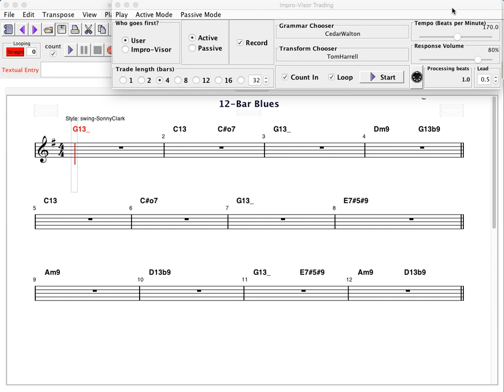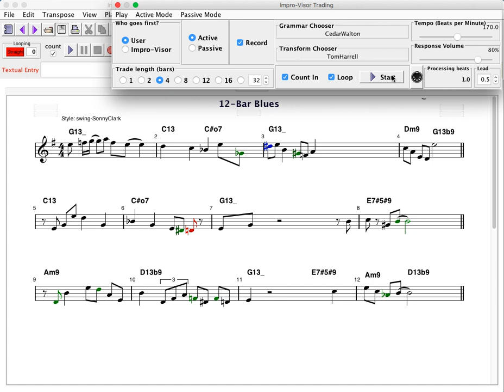Practice Trading Fours with an Acoustic Instrument and Impro-Visor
Trading fours on a blues in F with Impro-Visor's active trading feature. The Tom Harrell transformation grammar is used as a response. The notation is for the Bb trumpet, one step above concert pitch.